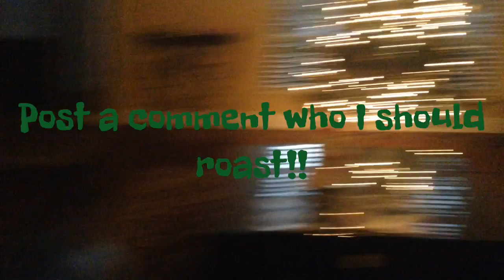VLOG FOR THE WHOLE DAY!! (IMPROVED INTRO AND OUTRO!!)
EPIC VLOG!!!